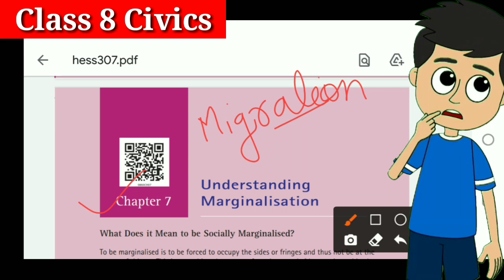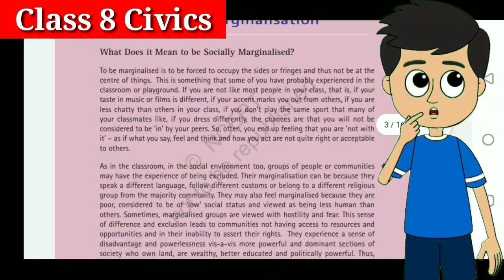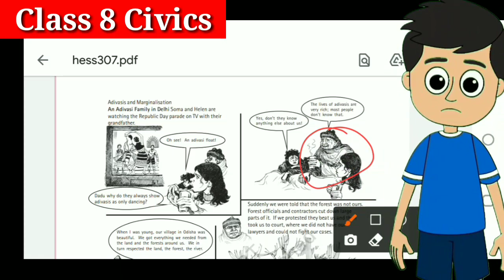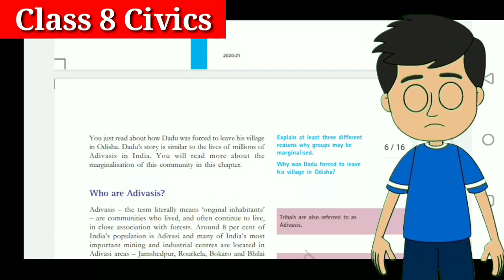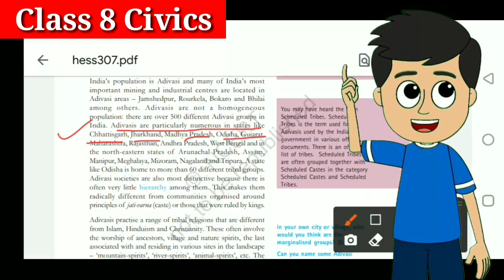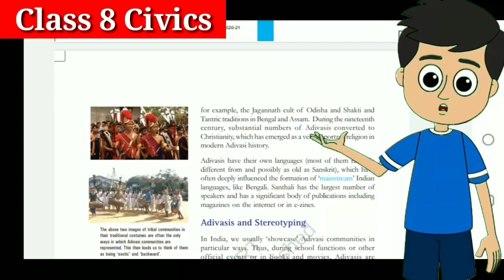understanding Marginalisation class8 Civics Ncert Explained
Topic:  Chapter 7 Civics Class8 | understanding Marginalisation class8, tribals

Today we have talk about:civics class8 ,political science ,politics class8 ,political ,social science class8, s.st class8 ,Ncert social science class8,